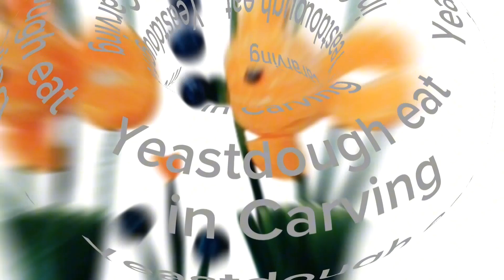2 IN 1: MAKING HOMEMADE TIKOY ROLLS WITH PEANUT BUTTER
DONE WITH OUR
YUMMY TIKOY ROLLS
WITH CREAMY PEANUT BUTTER
ALL HOME.MADE
Happy Learning 🙏